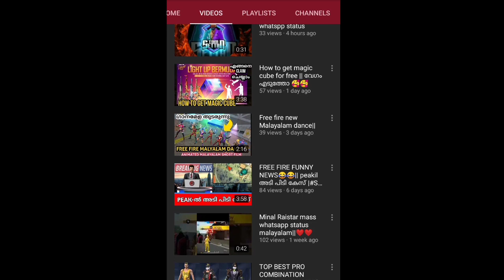how to get Free level 8 card in free fire malayalam. free level up card for all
പ്രണയം short story  must watch

V guard gaming

diamond വാങ്ങാൻ കാശില്ലേ വിഷമിക്കേണ്ട

free diamonds app link

for bonus  referal code
A69DCAE5

 our volging channel

free ആയി diamonds എടുക്കാം ഒരു രൂപ പോലും മുടക്കാതെ

for bonus use
referal code:SWA83638

free character in malaylam

free character in freefire, dj alok in malayalam,
how to get permanent gun skin malayalam,
how to get permanent gun skin from lucky royal

Climb on factory in rank mode

How to get Dj alok in free
അലോക് free

Dj Alok story
DJ ALOK Life story
Dj alol inspirational life story
DJ Alok in real life

DJ ALOK Give away

DJ ALOK Give away in malayalam

free fire live, garena free fire, free fire live stream, free fire giveaway live now, free fire giveaway live, free fire giveaway 2020, dj alok giveaway, diamond giveaway,
dj alok in gold in free fire, dj alok in gold new update, dj alok in gold new update 2020, dj alok in gold trick, dj alok in gold confirm date, dj alok in gold in indian server,
DJ ALOK Gold Me Kaise Le, How To Get DJ Alok In Gold, How to get free DJ Alok in Telugu, How to get DJ Alok in gold malayalam
free fire dj alok in coins
dj alok in coins, how to hack free fire
free dj alok, dj alok for free
how to get free dj alok in free fire, Alok in 8000 gold in free fire, Free alok character in free fire, alok in gold, dj alok in gold, Free alok, alok in gold full details in free fire Gyan gaming, Sooneeta, Two side gamer, Online gamer tips, Technical kk, Action bolt, lokesh gamer, sk sabir gaming, Dj alok in gold, How to purchase dj alok in gold,
When purchas dj alok in gold, Lokesh gamer, How to get alok character in 8000 GOLD, How to get alok.
How to climb on factory, Best hidden places, DJ Alok give away